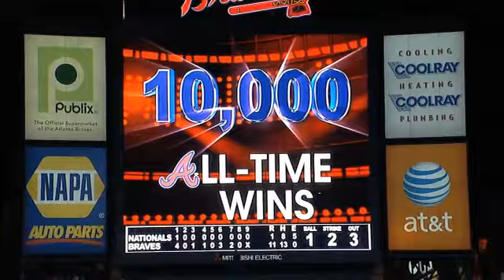2011/07/15 Braves celebrate 10,000th win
WSH@ATL: Braves celebrate their 10,000th win